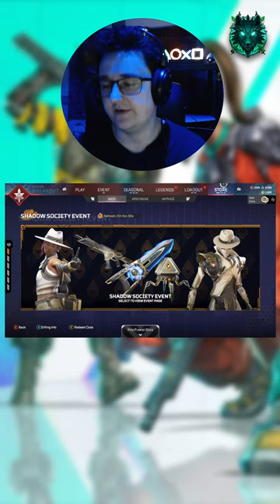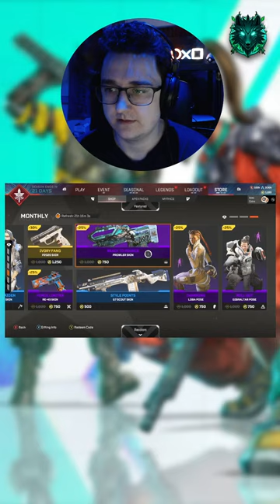Apex makes people happy!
Currently Playing: Apex legends